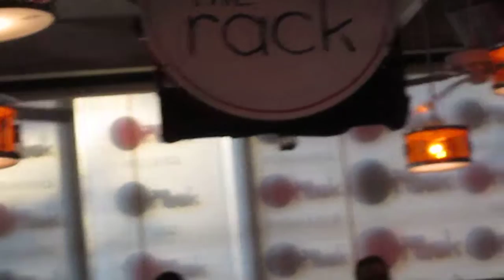MVI 4057 1p 040614 1